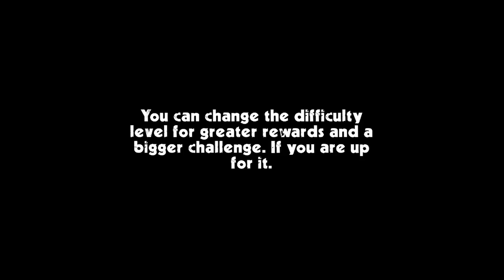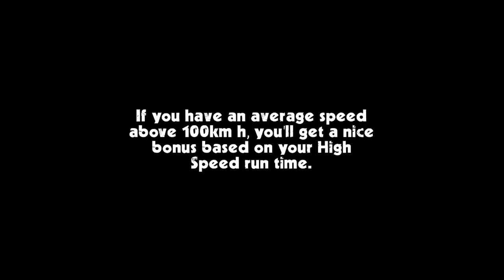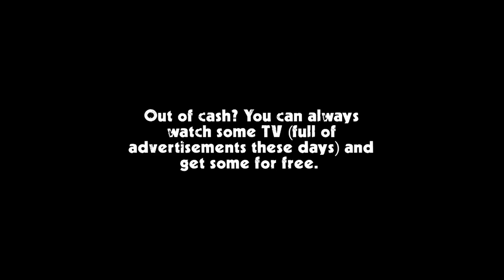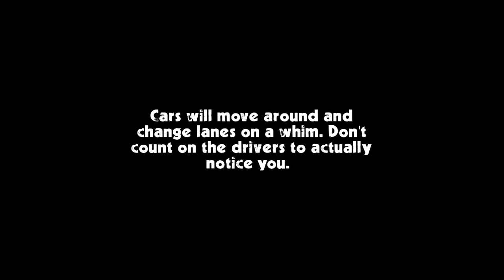Cafe Racer Android/iOS Gameplay (HD)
A motorcycle customization epic from PiguinSoft.
Bored of photorealistic straight line racers with all the realism of riding a brick? Time to see how you do when a few twists and turns are added in the mix, filtering through cars that move around. All in glorious Low-Poly lack of detail.

Customize your motorcycle to your heart's content, changing anything from handlebars and mirrors to exhausts and wheels. And when you are done, paint them in the color combination of your liking - you can even paint the frame!

Ride in one or two way roads, swerve between realistically moving cars, through cities, country roads and desert environments.

Use the photostudio to capture the perfect picture of your motorcycle, using our extensive tools and a variety of backgrounds.

Save and share the replays of your runs, let all those close calls stay imortalized for eternity.

Cafe Racer - a different breed of endless racing

GAMEPLAY
• Tilt, Slide and Touch steering control options
• Use up arrow to accelerate and down arrow to brake
• Press the middle edges of the screen to look around

TIPS
• The faster you ride, the faster your score will rise
• When driving over 100 kmh, close overtakes will yield extra bonus points
• Three difficulty levels - bigger danger, bigger rewards
• If you can manage it, try to find alternative routes - bonuses await for high speed
• If you hear a horn, try to move aside - a car is behind you, and it might just run you over

Cafe Racer will be updated regularly with more content and optimizations.